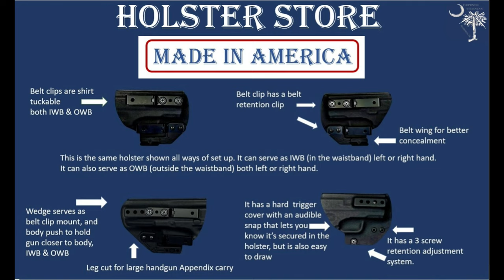Handgun iron sights and poor eyesight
We offer Concealed Weapons / Open Carry Permit Classes in Anderson, SC
We also make and sell Kydex holsters

Our Faith in Jesus has brought us to where we are in this life, and we want for everyone to come to know the love of Jesus. Here are 2 great links to learn about Jesus and to go much deeper into the study of the Bible.

**Make sure to follow all safety rules while handling firearms. Make sure to unload the firearm prior to disassembly.
-Treat all guns as they are loaded at all times
-Keep gun pointed in a safe direction at all times
-Keep finger off trigger until ready to shoot
-Know your target and beyond
-Always keep firearms inaccessible to children.